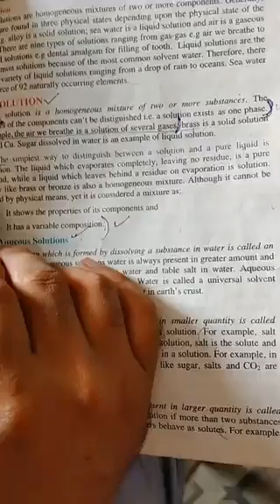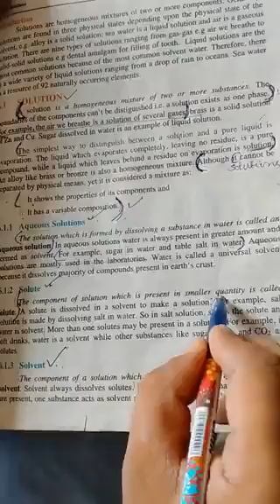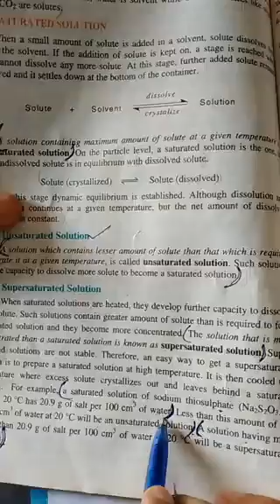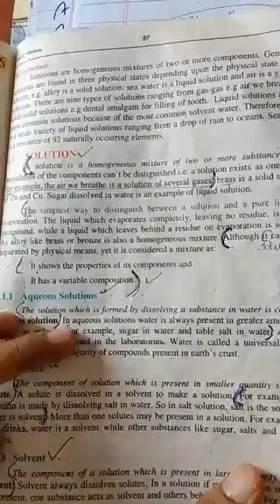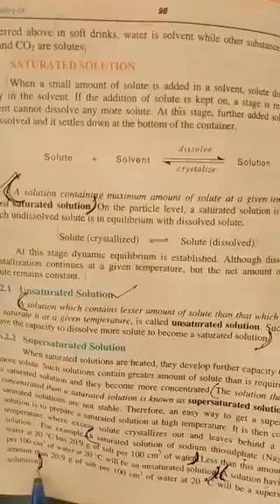Lecture chemistry/class 9th/week 8/online lectures/allied schools/wzd campus